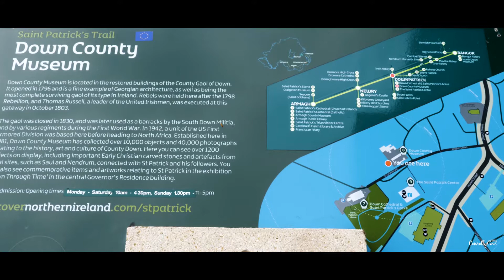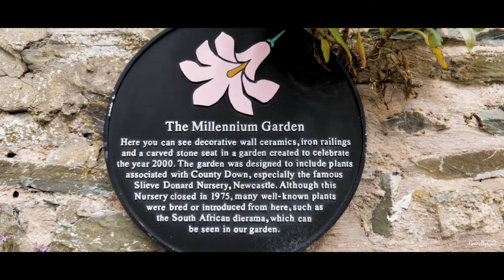Down County Museum - Downpatrick - Co. Down Northern Ireland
If you are trying to discover Northern Ireland, you will come to the point where county Down is on the list and that is when you will need to check the touristic places that one could visit there. Down County Museum is located in Downpatrick, between Down Cathedral and Downpatrick Courthouse and it calls out for people to come and check this historical treasure found in the place.

Down County Museum brings to the visitors the history of county Down from the earliest times until the present day through the artifacts that are displayed there. This museum is located in the historic buildings of the eighteenth century County Gaol of Down, the Gaol was opened back in 1796 and it was then closed in 1830 - throughout all those years, it housed thousands of prisoners in it.

The Gaol used to incarcerate many people for very minor offences and it also held rebels captured after the battle of Saintfield and Ballynahinch in 1798, and the United Irishman, Thomas Russell, was executed for his role in the abortive rebellion in 1803. The Gaol was also a convict Gaol and hundreds of transportees were imprisoned in it prior to their journey to the convict colonies of New South Wales.

The main purpose and aim behind Down County Museum is to appreciate the history, culture and environment of the county through the organisation of exhibitions, the activities and events which are there to inform the visitor of the information that he/she might have came to the place searching for.

After the Gaol was closed, there were some restorations done to the place in 1981 and now visitors could check the conditions in which the prisoners were kept in the Gaol by visiting the restored cells which are complete with displays on individual prisoners.

Going through the programme of the museum, you will come to see that there are two different types of exhibitions held there, the permanent exhibitions and the temporary exhibitions. From the permanent exhibitions held there, there is the "Down Through Time" exhibition which brings 9000 years of human history in county Down, the temporary exhibitions on the other hand usually deal with everything from the Victorians to local artists.

The old Gaol building passed through lots of stations before reaching the final destination which is Down County Museum. When the prisoners were transferred to the new Gaol, there were some restorations done to the place and it was used for several reasons across the years, it was even used in the First World War by the Royal Irish Rifles, but it finally came to the point were history was being shared from the place when the museum started.

There are lots of important features from the old Gaol that still survive until this day, such as the original cells, doors and fittings, which are preserved on the ground floor of the three-storey cell block. The original roofing slates from the cell block also survived until today and they are displayed inside the entrance to the building.

There are lots of interesting things to be seen inside this museum and even though there are some original things still found inside until this day, there are those which were removed, such as the original window bars which could be seen from the chiselled grooves that still survive to prove that the windows were removed.

Inside Down County Museum, you will also see the image painted by Nigel Hughes back in 1992 about the old Gaol as it might have appeared when it was a prison. This enlarged image is displayed at the Museum's entrance vestibule in the west gatehouse.

This is not the only place to stop at while being in county Down, but there are other important destinations that should shape your trip and provide you with more historical information about the place. Dundrum Castle is one of the old historical castles that you could visit in county Down there is also Mount Stewart, the 19th century house and gardens which attract visitors to it The Moat in Donaghadee with the views that it could offer those who visit it Scrabo Tower is also one of the historical attractions that are found in county Down and there is also the Greyabbey or the Grey Abbey as some people prefer to say it which is also found in county Down

There are lots of other historical destinations that could be checked in county Down, Northern Ireland, and Down County Museum in Downpatrick is one of the most famous; have you ever been to this museum before? What do you think about the things displayed through the video?

If you have been there already, share your experience with us and let us know what did you like the most about the place.